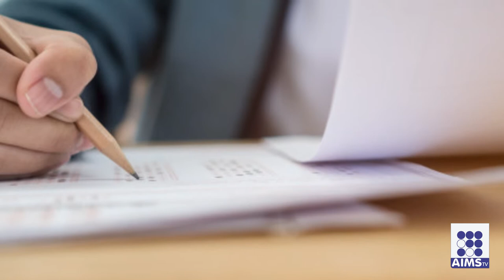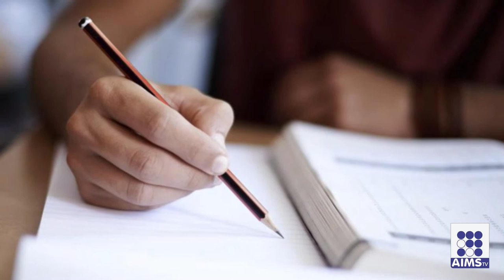*Dr Saeed Uddin* Chairman Board of Secondary Education Karachi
Welcome to the Official AIMS TV YouTube channel. Are you interested in the current affairs and the happenings of Pakistan?